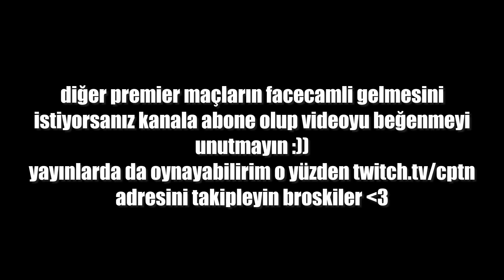PREMIER turnuvasının EN TROLL takımı :D | GÜLMEKTEN OYNAYAMADIM!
takımın elosu yücelik-immortal II
100k abonede palyaço makyajı haberiniz olsun kee :3